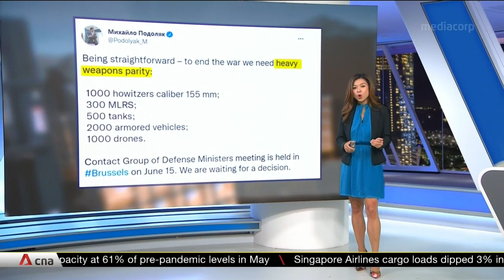NATO says it will continue supplies of heavy weapons, long-range systems to Ukraine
NATO chief Jens Stoltenberg has said there is an urgent need to step up arms deliveries to Ukraine. But he warned it will also take time for Kyiv's forces to learn how to use these modernised heavy weapons. Western nations have sent supplies of arms into Ukraine to help it fight Moscow. But Kyiv claims it has only received a fraction of what it needs.